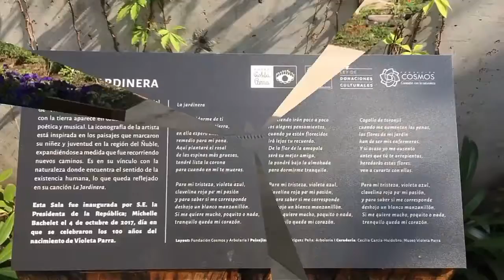Sala La Jardinera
Visita al Museo Violeta Parra. Esta sala fue inaugurada el 4 de octubre del 2017, día en que se celebraron los 100 años del nacimiento de Violeta.

 Este espacio resalta el vínculo de Violeta Parra con la naturaleza.

  Título de la canción: La Jardinera